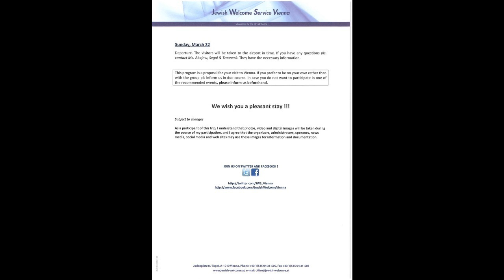6th aliyah - Gen 3,16-18